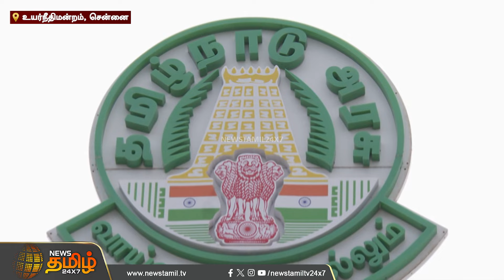தமிழக அரசுக்கு ரூ.10,000 அபராதம் விதித்த ஐகோர்ட் | TN govt Penalty | Highcourt